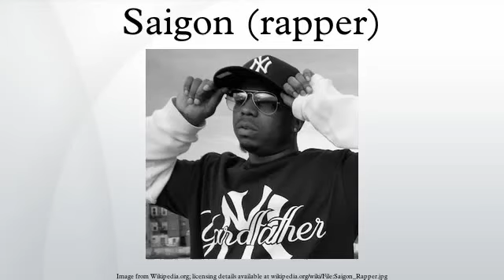Saigon (rapper) HD